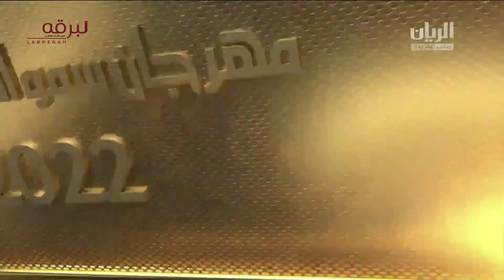ش4 منافسات الحيل والزمول العامة (مهرجان سمو الأمير المفدى) مساء 28-3-2022